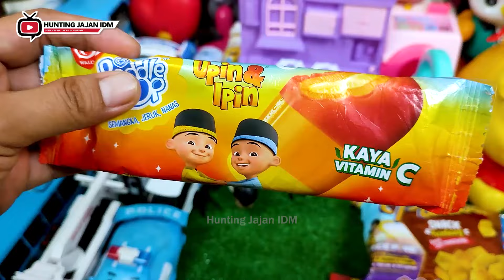Hunting Es Krim Masak Masakan Dokteran Permen Yupi Baby Shark Marsha and The Bear Bebek Ikan Koi 125